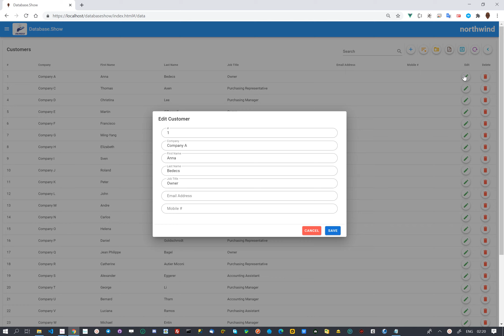Database.Show - Exploring CRUD functionality using Dynamic Vuetify Forms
We have started in earnest to create a database viewer. This will work with MySQL, MSSQL and SQLite with PHP. We will document the database schema with jsPDF, export data to Excel, JSON and CSV.

1. Update myconfig.php with your connection settings to MySQL.
2. Update the config.properties ServerIP to point to your dev web server.
3. Import the SQL file to MySQL via phpMyAdmin.
4. Unzip the .Zip file to your dev webserver